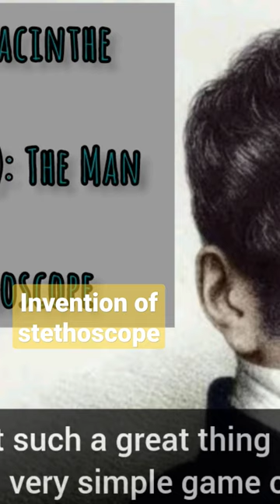Invention of stethoscope.Visit our channel to listen the full amazing story behind the invention.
"Invention of stethoscope" listen to the amazing story behind it. Dr. Theophile Laënnec the inventor

One of the most important invention of medical science is Stethoscope. Please listen to the amazing story of Dr. Rene Theophile Hyacinthe Laënnec behind the invention of stethoscope. He is considered to be father of stethoscope.

গল্পপাঠ- সৌভিক (souvik)
সম্পাদনা- সৌম্যদীপ (soumadeep)
subtitles- English

The all editing is done by team Bohurupi this content is solely made by Bohurupi.